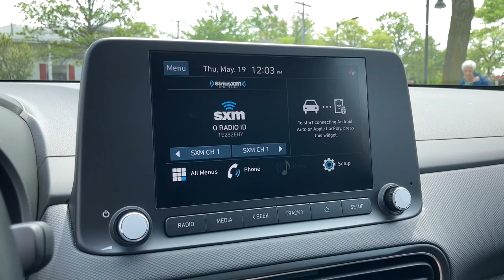2022 Hyundai Kona Glenview, Des Plaines, Skokie, Evanston, Northbrook, IL HY6167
Gray  2022 Hyundai Kona available in Glenview, Illinois at

Welcome to Napleton's Northshore Premiere Auto Retailer . If your out of state or local, we specialize in shipping vehicles right to your front door. Start enjoying more time in your new ride and less time at the gas station with this 2022 Hyundai Kona. You can finally stop searching... You've found the one you've been looking for. Based on the superb condition of this vehicle, along with the options and color, this Hyundai Kona SEL is sure to sell fast. The 2022 Hyundai exterior is finished in a breathtaking Thunder Gray, while being complemented by such a gorgeous BLACK interior. This color combination is stunning and absolutely beautiful!
Turn-By-Turn Navigation Directions,Radio w/Seek-Scan, Clock, Speed Compensated Volume Control and Steering Wheel Controls,Fixed Antenna,1 LCD Monitor In The Front,Radio: AM/FM/HD Radio/SiriusXM Audio System -inc: 4.2 color multi-information display, 8 display audio (low cost display audio) w/6 speakers, wireless Android Auto, Apple CarPlay, supports Siri and Google Now, 1 amp USB data/charge jack, 1 USB charge jack, Bluetooth and Blue Link connected car system,Liftgate Rear Cargo Access,Tailgate/Rear Door Lock Included w/Power Door Locks,Metal-Look Bodyside Insert, Black Bodyside Cladding, Rocker Panel Extensions and Black Wheel Well Trim,Compact Spare Tire Mounted Inside Under Cargo,Steel Spare Wheel,Deep Tinted Glass,Wheels w/Silver Accents,Black Grille,Body-Colored Front Bumper w/Black Rub Strip/Fascia Accent and Metal-Look Bumper Insert,Variable Intermittent Wipers,Tires: 215/55R17 All-Season,Lip Spoiler,Wheels: 17 x 7.0J Alloy,Front Windshield -inc: Sun Visor Strip,Body-Colored Power Heated Side Mirrors w/Manual Folding and Turn Signal Indicator,Body-Colored Door Handles,Fixed Rear Window w/Fixed Interval Wiper and Defroster,Black Side Windows Trim and Black Rear Window Trim,Roof Rack Rails Only,Clearcoat Paint,Fully Galvanized Steel Panels,Auto On/Off Projector Beam Halogen Daytime Running Lights Preference Setting Headlamps w/Delay-Off,Body-Colored Rear Bumper w/Metal-Look Bumper Insert,FOB Controls -inc: Remote Engine Start,Air Filtration,Digital Appearance,Driver / Passenger And Rear Door Bins,Rigid Cargo Cover,Cruise Control w/Steering Wheel Controls,Smart Device Remote Engine Start,Gauges -inc: Speedometer, Odometer, Engine Coolant Temp, Tachometer, Trip Odometer and Trip Computer,Front Map Lights,Manual Air Conditioning,1 12V DC Power Outlet,Power Rear Windows and Fixed 3rd Row Windows,Rear Cupholder,60-40 Folding Split-Bench Front Facing Fold Forward Seatback Rear Seat,Remote Keyless Entry w/Integrated Key Transmitter, Illuminated Entry, Illuminated Ignition Switch and Panic Button,Day-Night Rearview Mirror,Proximity Key For Doors And Push Button Start,Full Cloth Headliner,Driver And Passenger Visor Vanity Mirrors w/Driver And Passenger Illumination, Driver And Passenger Auxiliary Mirror,Front Center Armrest and Rear Center Armrest,Illuminated Glove Box,Valet Function,Delayed Accessory Power,HVAC -inc: Underseat Ducts,Remote Releases -Inc: Mechanical Fuel,Full Floor Console w/Covered Storage, Mini Overhead Console w/Storage and 1 12V DC Power Outlet,Manual Tilt/Telescoping Steering Column,2 Seatback Storage Pockets,Fade-To-Off Interior Lighting,Trip Computer,Front Bucket Seats -inc: 6-way adjustable driver seat w/height adjustment,Carpet Floor Trim,Power Door Locks w/Autolock Feature,Front Cupholder,Perimeter Alarm,Full Carpet Floor Covering,Power 1st Row Windows w/Driver 1-Touch Down,Manual Adjustable Front Head Restraints and Manual Adjustable Rear Head Restraints,Driver Foot Rest,Interior Trim -inc: Metal-Look Interior Accents,Cargo Space Lights,4-Way Passenger Seat -inc: Manual Recline and Fore/Aft Movement,Driver Seat,Cloth Seat Trim,Urethane Gear Shifter Material,Multi-Link Rear Suspension w/Coil Springs,Transmission: Intelligent Variable (IVT) -inc: SHIFTRONIC manual shift mode,Electric Power-Assist Speed-Sensing Steering,4-Wheel Disc Brakes w/4-Wheel ABS, Front Vented Discs, Brake Assist, Hill Descent Control and Hill Hold Control,SACHS Gas-Pressurized Shock Absorbers,Electronic Transfer Case,Battery w/Run Down Protection,Permanent Locking Hubs,13.2 Gal. Fuel Tank,Front And Rear Anti-Rol